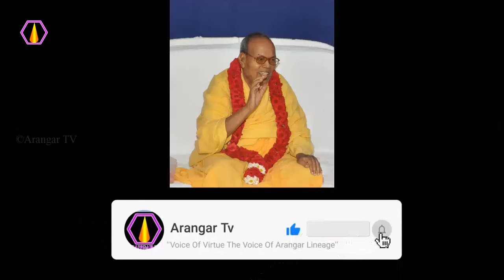உடம்பிற்கும் உயிருக்கும் வேறுபாடு என்ன?